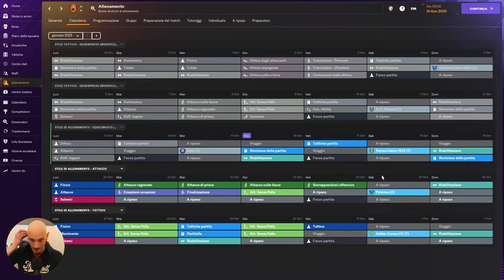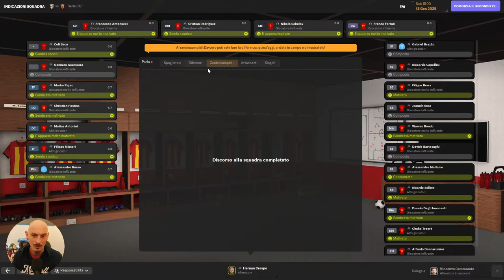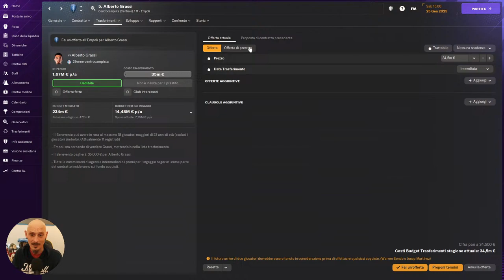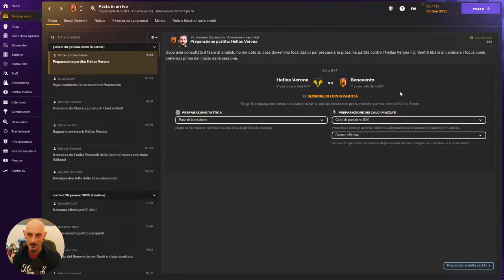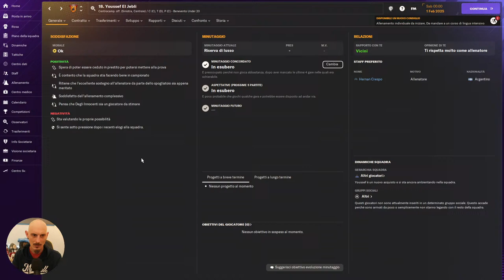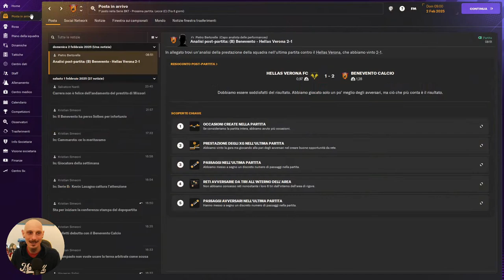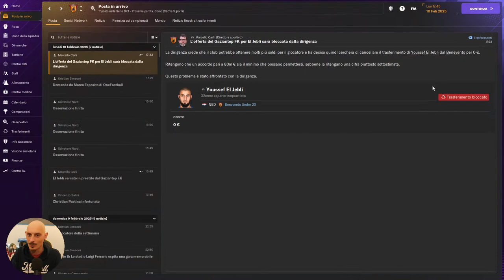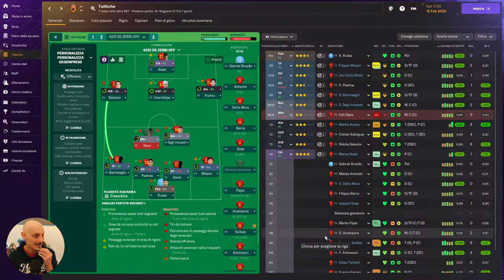FM24 CARRIERA BENEVENTO ST.2 Ep.9 | TESTA AL CAMPIONATO!!! | LIVE | FOOTBALL MANAGER 2024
Dobbiamo finire il mercato di Gennaio, anche perché al momento di nomi ne abbiamo fatti tanti, ma di giocatori ne abbiamo comprati pochi...
Oltretutto dopo l'eliminazione dalla coppa Italia è ora di tuffarci esclusivamente sul campionato, per finire una stagione monumentale!!